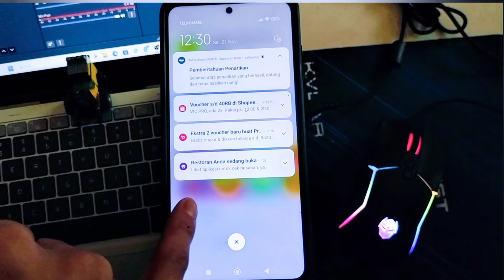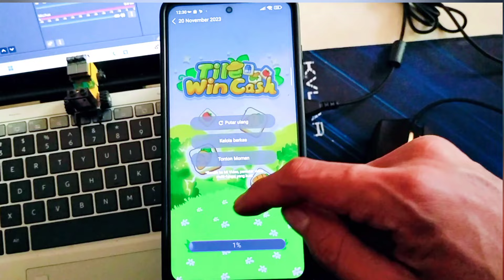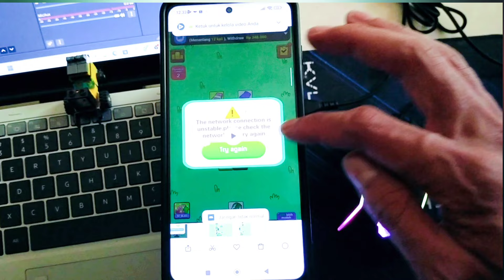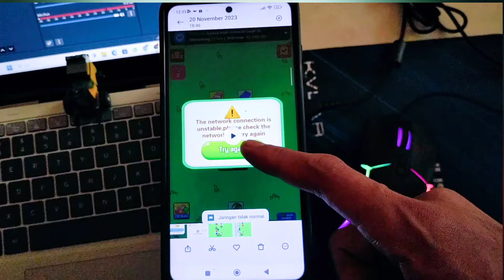Apakah Tile Win Cash Terbukti Membayar (2023) | Aplikasi Penghasil Saldo Dana